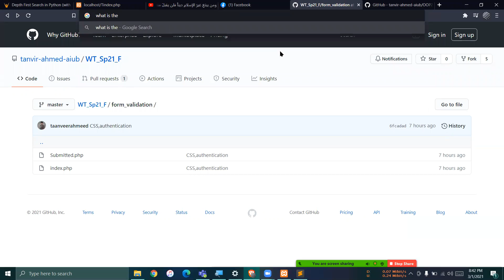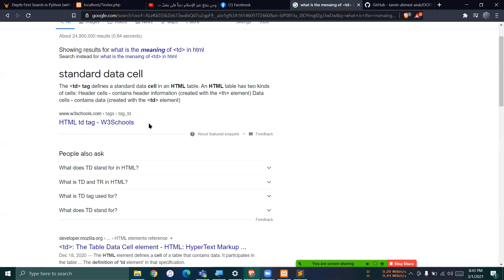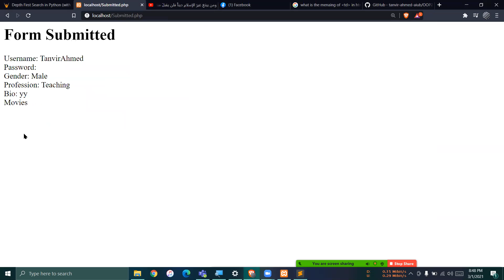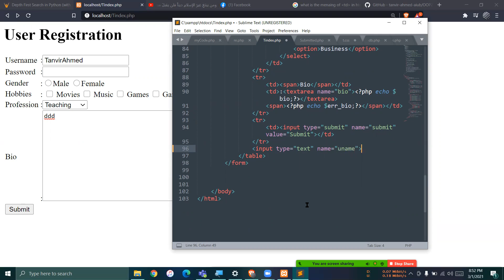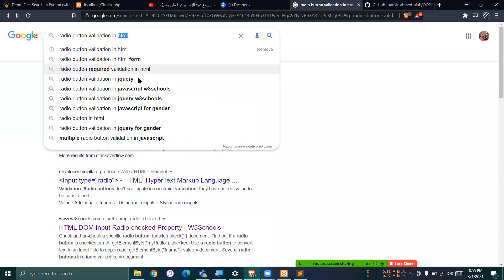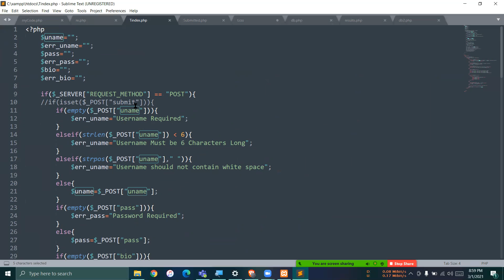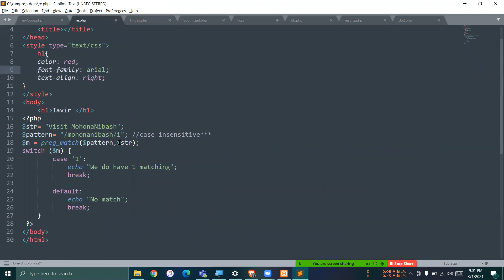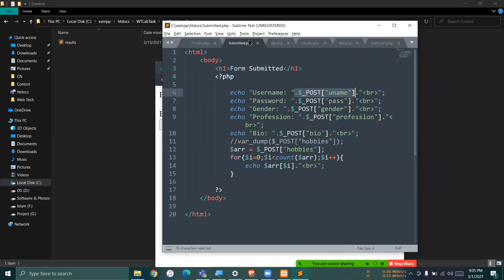Group Study || PHP Form Validation Code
Alternative App